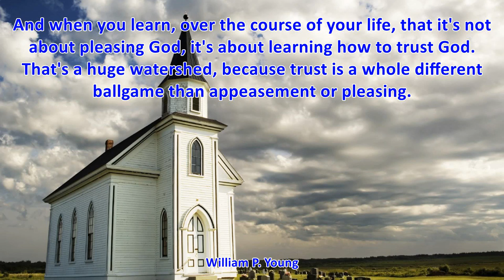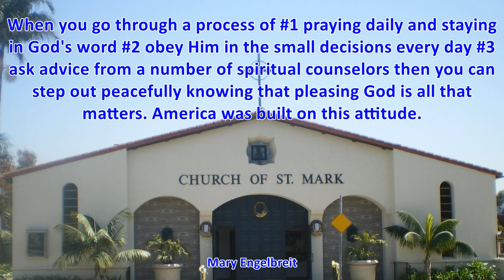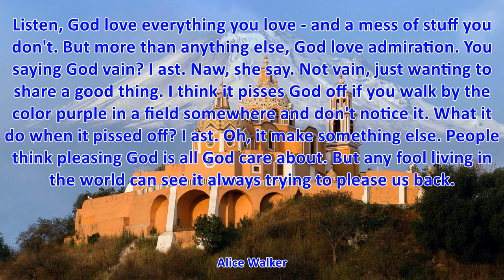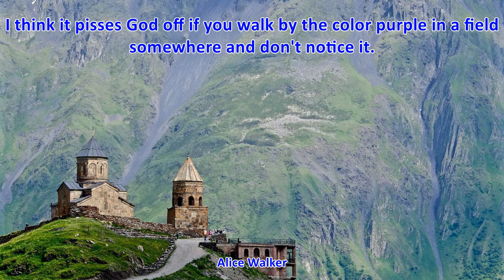TOP 14 PLEASING GOD QUOTES - Best Quotes About GOD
TOP 14 PLEASING GOD QUOTES
1. So here is what it comes down to: the ultimate choice in life is between pleasing ourselves and pleasing God. - Greg Laurie
2. The Christian life is not about pleasing God the finger-shaker and judge. It is not about believing now or being good now for the sake of heaven later. It is about entering a relationship in the present that begins to change everything now. Spirituality is about this process: the opening of the heart to the God who is already here. - Marcus Borg
3. Listen, God loves everything you love, and a mess of stuff you don't. - Alice Walker
4. I think it pisses God off if you walk by the color purple in a field somewhere and don't notice it. - Alice Walker
5. The key to lasting happiness and real pleasure in this world is not found in seeking gratification, but in pleasing God. And while the Lord desires that we enjoy His gifts and the people to whom we are joined, He wants us to know that we were created first for His pleasure. - Francis Frangipane
6. Trying to please others before pleasing God is inverting the first and second great commandments. - Lynn G. Robbins
7. In this life you sometimes have to choose between pleasing God and pleasing man. - In the long run, it's better to please God - he's more apt to remember. - Harry Kemelman
8. Being by his faith replaced afresh in paradise and created anew, he (the believer)does not need works for his justification, but that he may not be idle, but that he may exercise his own body and preserve it. His works are to be done freely, with the sole object of pleasing God. - Martin Luther
9. And when you learn, over the course of your life, that it's not about pleasing God, it's about learning how to trust God. That's a huge watershed, because trust is a whole different ballgame than appeasement or pleasing. - William P. Young
10. Listen, God love everything you love - and a mess of stuff you don't. But more than anything else, God love admiration. You saying God vain? I ast. Naw, she say. Not vain, just wanting to share a good thing. I think it pisses God off if you walk by the color purple in a field somewhere and don't notice it. What it do when it pissed off? I ast. Oh, it make something else. People think pleasing God is all God care about. But any fool living in the world can see it always trying to please us back. - Alice Walker
11. You must concentrate on pleasing God alone, and if He is pleased, you must be pleased. - Pio of Pietrelcina
12. When you go through a process of #1 praying daily and staying in God's word #2 obey Him in the small decisions every day #3 ask advice from a number of spiritual counselors then you can step out peacefully knowing that pleasing God is all that matters. America was built on this attitude. - Mary Engelbreit
13. I think it pisses God off if you walk by the color purple in a field somewhere and don't notice it. People think pleasing God is all God cares about. But any fool living in the world can see it always trying to please us back. - Alice Walker
14. An effort made with ourselves for the good of others, with the intention of pleasing God alone. - Jacques-Henri Bernardin de Saint-Pierre